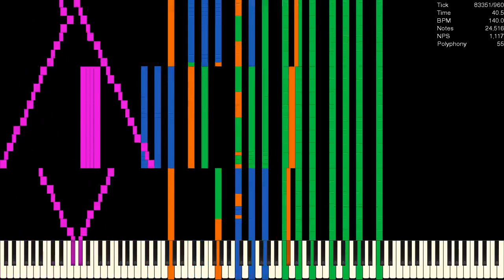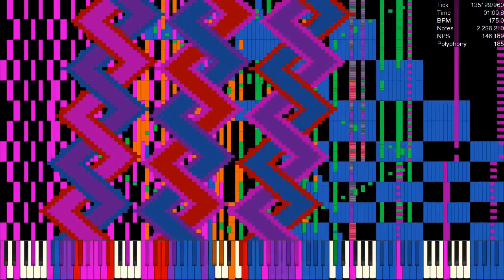[Black MIDI] Mary Had a Little Lamb of Death Extreme Edition / 12.3 Million Notes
Made by: White Notes, EpreTroll, TSMB2, Carlos S. M.

Used Program: UMP, FFmpeg
Used Soundfont: Khor Keys 4 - Reverb Regular
Used Synth: Keppy's MIDI Converter (1,000 Voices)

SF used: Khor Keys Concert Grand 4